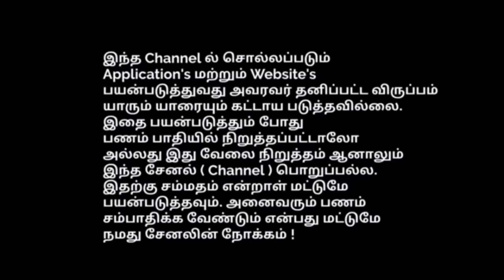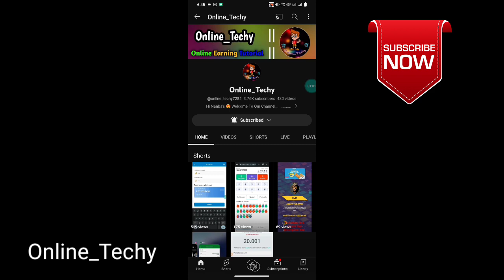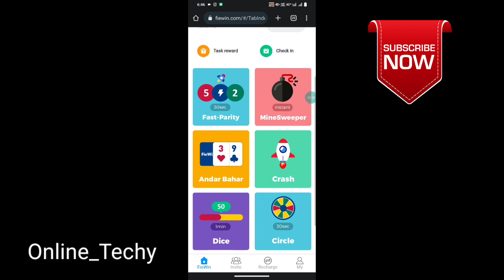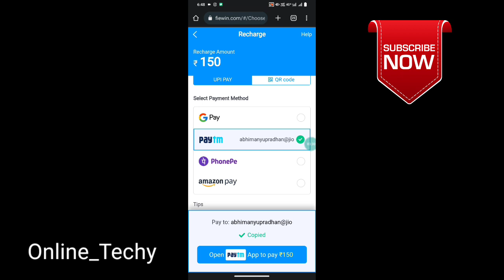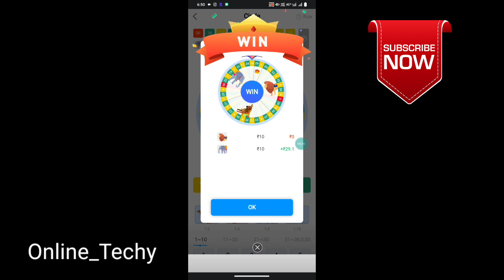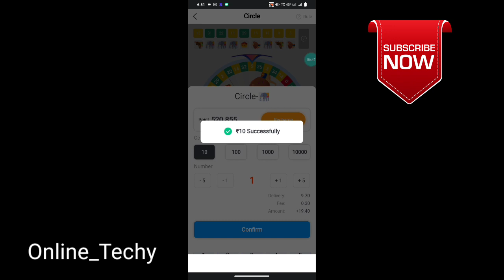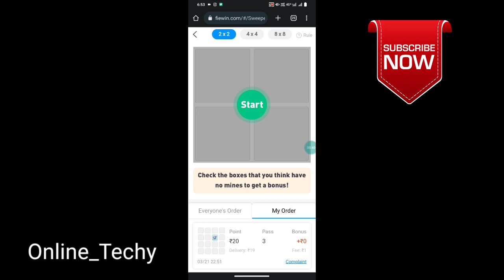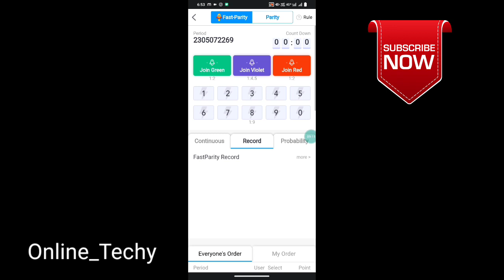): 3x income || Fiewin Tricks|| Circle game || Working tricks and tips ||Tamil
Long Time Working Website .
     Live withdrawal in Video

🎉Royalo ads (watch ads and earn money)